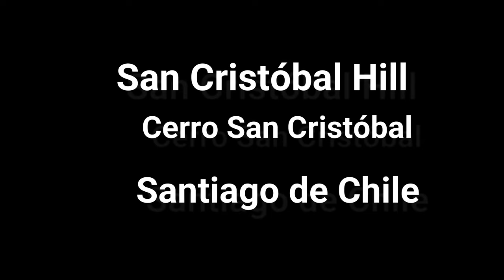San Cristobal Hill - Santiago de Chile 4K / Cerro San Cristóbal /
Santiago, also known as Santiago de Chile, is the capital and main city of Chile and the Metropolitan Region of Santiago, of which it is also the geographical center and whose population is concentrated mostly in the city. Located on the banks of the Mapocho River, Santiago was founded by the Spaniard Pedro de Valdivia, under the name of Santiago de Nueva Extremadura in honor of the Apostle Santiago, thus becoming the capital of the Government of Nueva Extremadura,7in the sixteenth century. It is currently the economic and administrative center of the country, as well as being the largest urban agglomeration in the country.

Although generally conceived as a single city, Santiago does not constitute a single administrative unit, but is part of the territory of at least 43 communes, of which 28 are completely within the urban radius and 15 municipalities outside it, but all very connected through modern highways and avenues. Most of the metropolis is located within the province of Santiago, and parts of it are located in communes belonging to other provinces of the Metropolitan Region, these are San Bernardo, Calera de Tango, Buin, Puente Alto, Talagante, Peñaflor, Padre Hurtado, El Monte and Isla de Maipo.

Santiago is located approximately at the coordinates 33°26′16"S 70°39′01"W (at a similar latitude to Cape Town and Sydney) and at an average altitude of 567 m a.s.l.9With an area of 837.89 km²,2Santiago had a population of 2017,6,254 inhabitants in 314, equivalent to 35.6% of the country's total population. Santiago is the seventh most populous metropolitan area in Latin America, also the seventh most populated city in Latin America and the southern hemisphere10and, by some estimates, one of the 50 most populous urban agglomerations in the world.11With its more than 6 million inhabitants, it is the most populous urban center in Chile, well ahead of Gran Concepción, Greater Valparaíso, the La Serena-Coquimbo conurbation, the metropolitan area of Temuco and Antofagasta, which are the next most populous.

Santiago is usually positioned as a leading city in Latin America in a number of social, economic and environmental factors. The Chilean capital is the second most competitive city in Latin America, only surpassed by São Paulo,12​n 3as well as the third with the best quality of life (the second in South America and the 90th in the world)13and the safest in Latin America. In addition, it is considered as a "global city of Alpha-class",14and the 53rd highest-earning city in the world, with a GDP (PPP) of USD 91 billion in 000 and an estimated USD 2005 billion by 160.15​

Likewise, in 2012 it was rated as the third most competitive Latin American city – also the third South American and the 68th worldwide.16​17and in 2013 it was ranked as the smartest city in the region.18Finally, according to a global study released by the Economist Intelligence Unit, Santiago would be the second best Latin American city to live, after Buenos Aires.

San Cristóbal Hill (Spanish: Cerro San Cristóbal, Mapuche: Tupahue) is a hill in northern Santiago, Chile. It rises 850 m AMSL and about 300 m above the rest of Santiago; the peak is the third highest point in the city, after Cerro Manquehue and Cerro Renca. Cerro San Cristóbal was named by the Spanish conquistadors for St Christopher, in recognition of its use as a landmark. Its original indigenous name is Tupahue.

History and attractions
Cerro San Cristóbal began to be used in 1903 with the installation of the Mills Observatory, currently known as the Manuel Foster Observatory, twin of the Lick Observatory of the University of California.

On its summit there is a sanctuary dedicated to the Immaculate Conception, with a 22-meter statue of the Blessed Virgin Mary, an amphitheater and a chapel. The statue of the Immaculate Conception measures 14 meters tall, and the pedestal on which it rests is 8.3 meters in height. It weighs 36,610 kilograms.[2] Within the pedestal there is a small chapel in which Pope John Paul II prayed and blessed the city of Santiago on April 1, 1987. The statue is lit up at night by lights placed on its sides, allowing it to be viewed from all over Santiago both day and night.

At the foot of the statue there is an amphitheater for holding masses or other religious ceremonies. Near the statue, there is also a small chapel for praying.

Cerro San Cristóbal houses Santiago's largest public park: the Santiago Metropolitan Park (Parque Metropolitano).

If you like tourism and travelling this channel is exactly for you.
In this channel, I will show you the nature of Bulgaria and Europe with many drone footages.  Beautiful mountains, blue lakes, beautiful nature and many other amazing places. 4K movies filmed by a drone from above.